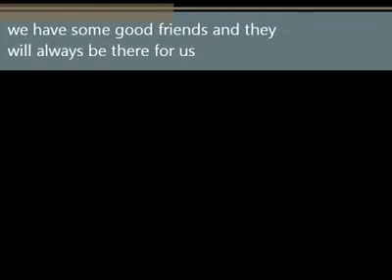Scott Robinson my awesome non gay and soppy brother haha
Well he made this video as a token to his girlfriend, my epic friend, Joanne in order to show his feelings for her. I think it is very sweet and believe that everyone should see just how sweet and awesome he is. This is wishing you guys both well :D xx